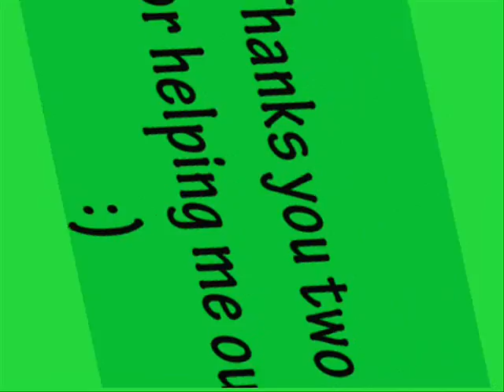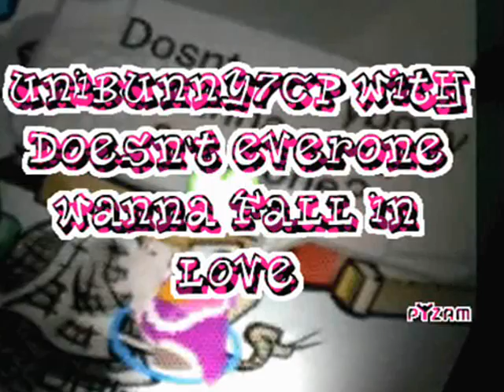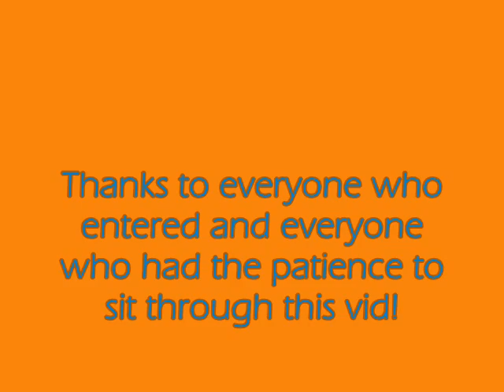Stalley's CPMV Contest Results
Thanks to my two judges and everyone who entered. There were some great vids in there :)
please dont get upset if you dont win anything cos it makes me feel terrible :(
anyway enjoy and sit through it ALL!!!

~Stalz :)